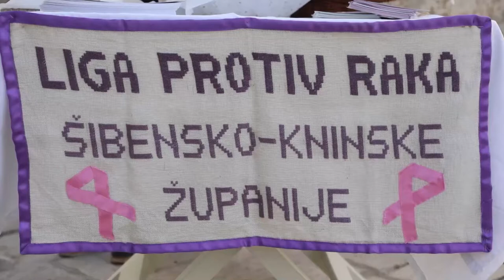U Šibeniku je obilježen Dan ružičaste vrpce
U Šibeniku je obilježen Dan ruzicaste vrpce. Ove godine, u skladu s epidemiološkim mjerama, promotivne materijale i roza vrpce dijeljeni su na trgu, kraj Crkve sv. Frane.Osim vrpca našlo se tu i rukotvorina i slikarskih radova na platnenim torbama.